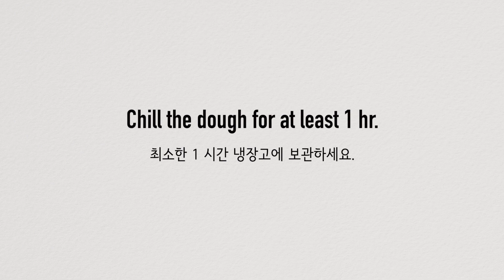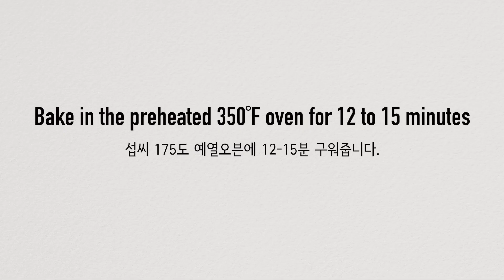Lemon Meltaways Cookies 재료는 딱 5개! 입안에서 사르르 녹는 레몬쿠키 柠檬饼干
Only 6 ingredients! Lemon Meltaways are melt-in-your mouth addictive lemon cookies.

새콤 달콤 입안에서 사르르 녹는 레몬쿠키입니다. 딱 5가지의 재료만 있으면 되는 아주 간단한 레시피에요. 만들기 어렵지않지만 냉장숙성을 2시간 해주어야하기때문에 넉넉한 준비시간이 필요하죠. 차한잔과 함께 즐겨보세요.

Lemon Meltaways 레몬쿠키:

3/4 cup butter | 버터 168g
1/2 cup powdered sugar | 파우더슈가 56g
1 tbsp lemon zest | 레몬제스트 1 큰술
2 tbsp lemon juice | 레몬쥬스 2 큰술
2 tsp vanilla extract | 바닐라 엑스트렉 2 작은술
1-3/4 cup + 2 tbsp flour | 중력분 230g
2 tbsp cornstarch | 옥수수전분 2 큰술
1/4 tsp salt | 소금 1/4 작은술

MY COOKBOOK (요리책): Korean Cooking Favorites